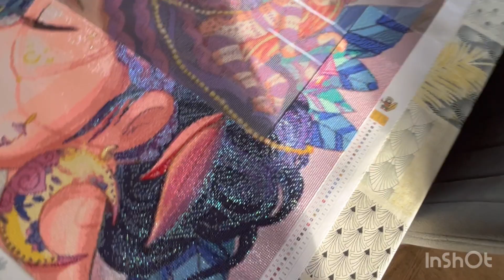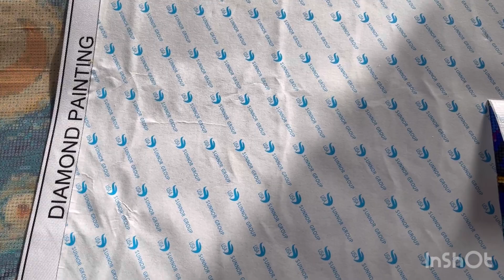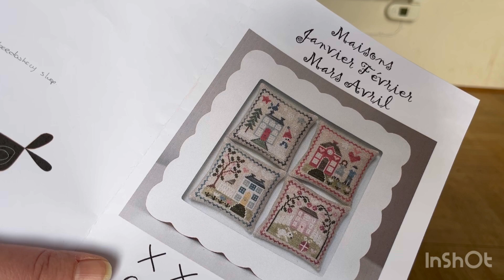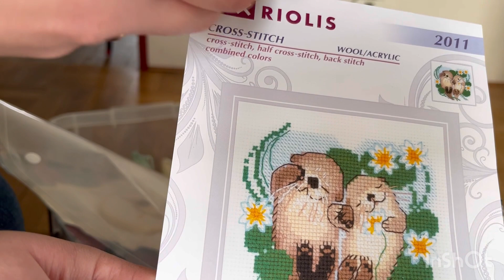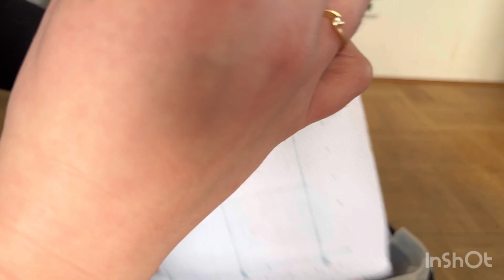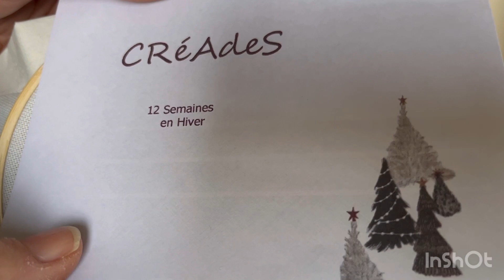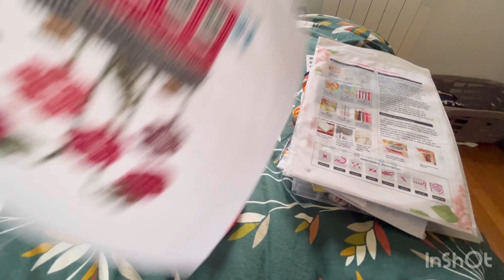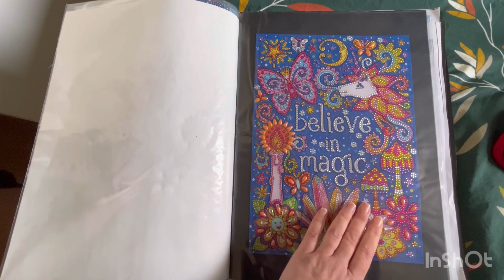Vlog créatif: mes encours en DP et broderie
aujourd'hui je vous propose une vidéo de mes encours en DP et point de croix

Liens des DP (si toujours disponible) :

- Sailor Moon strass
- Woman in gold

Liens broderie:

- Box and Fox
- Folk animals forest
- dream pattern livres et maison
- magasin de jouets Noël